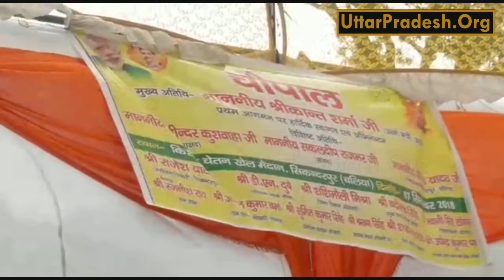बलिया के प्रभारी मंत्री श्रीकांत शर्मा ने सिकन्दरपुर विधानसभा में लगाई जनचौपाल